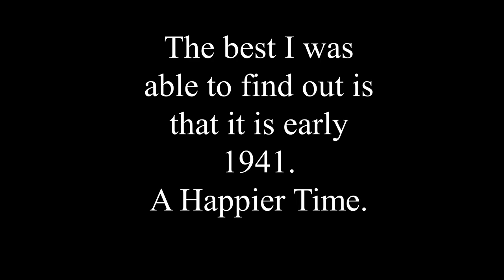Old Photos # 2 photo's lost in time.